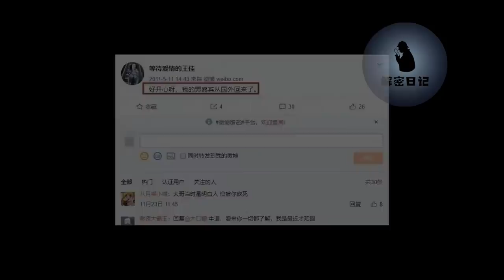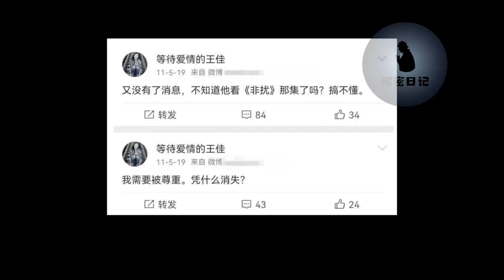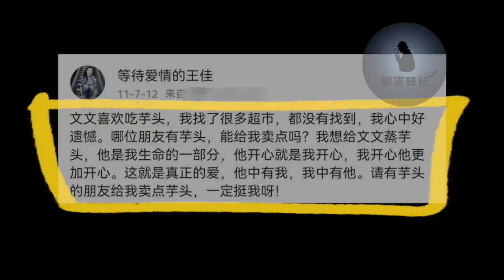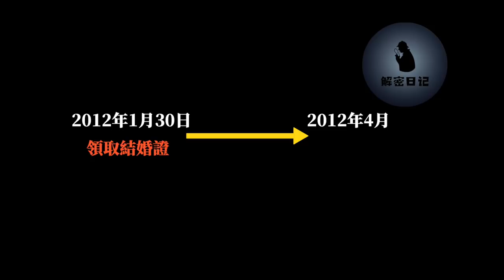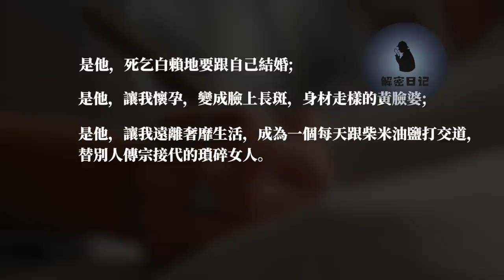相親節目中的女嘉賓，四月結婚，八月將刀對準自己的丈夫，究竟為何︱解密日記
解密日記​ 事件​ 案件​ 請放心，本頻道是專注於講解社會新聞和奇聞異事，沒有任何違規行為。